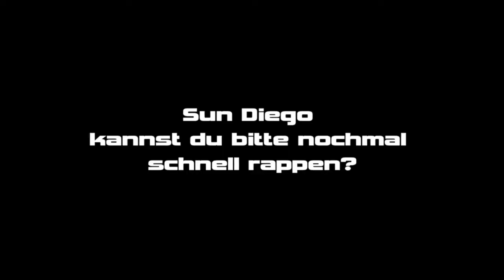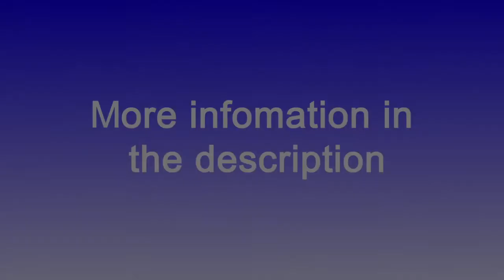KOLLEGAH & SUN DIEGO haben sich getroffen | BOSSAURA 2 kommt ?!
Nach jahrelangen Beef hat keiner mehr daran geglaubt das die beiden sich jemals wieder vertagen würden oder gar ein Song aufnehmen würden.oder Album seit einigen Monaten herrscht wieder Frieden und die beiden folgten sich wieder auf Instagram und alles scheint wieder wie früher zu sein ob Bossaura 2 wirklich kommen sollte 2020 bleibt abzuwarten .